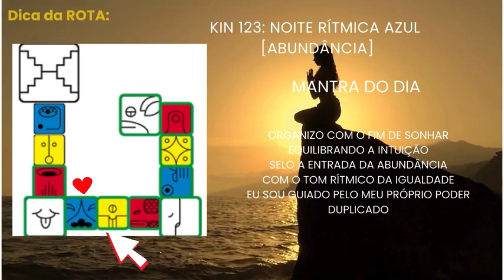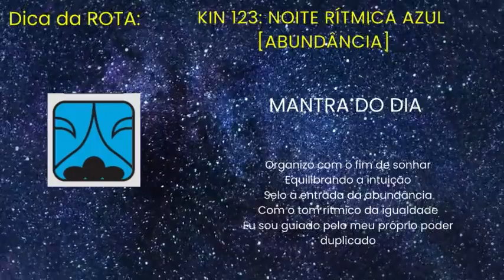KIN 123 Frequências Estelares nos convida a ORGANIZAR AS EMOÇÕES PARA ATIVAR ABUNDÂNCIA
Kin 123: Noite Rítmica Azul [Abundância]

Toda a vida na Terra é influenciada pelos ritmos das combinações dos movimentos celestes, incluindo os ritmos do nosso corpo.

A Noite Rítmica Azul (UAK AKBAL), Kin 123 das frequências estelares do Tzolkin, traz o poder da Abundância.

O Tom Rítmico (UAC) é o tom da organização e do equilíbrio. Por tanto, Hoje esteja em paz, aceite, organizar-se e para que seus sonhos se tornam realidade.
Mantra-código do Livro dos Kins:

Organizo com o fim de sonhar
Equilibrando a intuição
Selo a entrada da abundância
Com o tom rítmico da igualdade
Eu sou guiado pelo meu próprio poder duplicado

No tom Rítmico, AKBAL nos concede a oportunidade de nos equilibrar e administrar seus obstáculos, nos convidando a sermos flexíveis, as energias emocionais diante das mudanças e transformações desse período da busca em refletir a ordem, a clareza da mente integrada do universo em você.